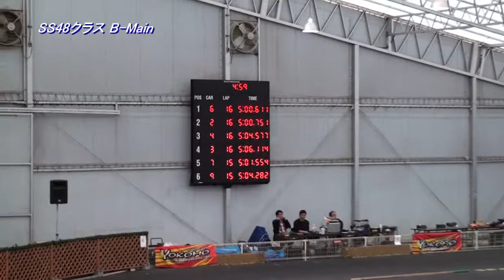ヨコモグランプリ Round-7 スーパースケール SS48クラス B-Main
2011年2月27日に開催したヨコモグランプリラウンド7の模様です。